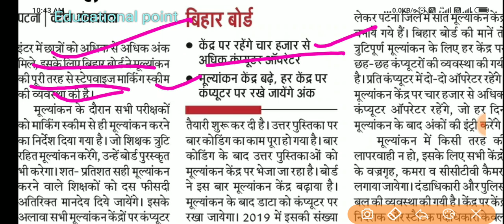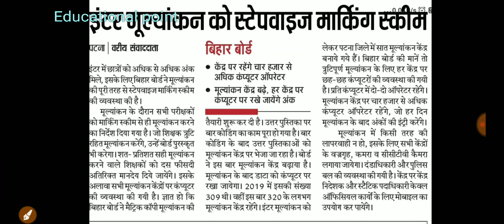Bihar Board 2020 अब होगा Step wise Marking||Latest Update Result|Big Update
Bihar Board 2020 10th Exam Latest Update|Omr Sheet पर होगा photo|जल्दी कीजिये 💥

Friends aaj ki video mein bataya Gaya Hai Biharboard 10th exam OMR sheet per aap ki photo Hogi Bihar board 10th exam latestupdate ke bare mein Puri Jankari Hindi mein Di gai hai is video ke andar mein aur aapki Re Bihar Board 10th result Kab Aaegi painting wale Kya scrutiny Karen kaise kiya Jata Hai Puri

Bihar Board 10/12th 2020 Practical Exam बड़ी Update|Bihar Board Latest News|

Bihar board 2020 inter(12th) Annual Admit Card Download|How to download Bihar board Annual Admit card

Bihar Board 2020 10th Practical Admit Card
 Download|How to Download|anew Newa

2020 bihar board kab hoga,